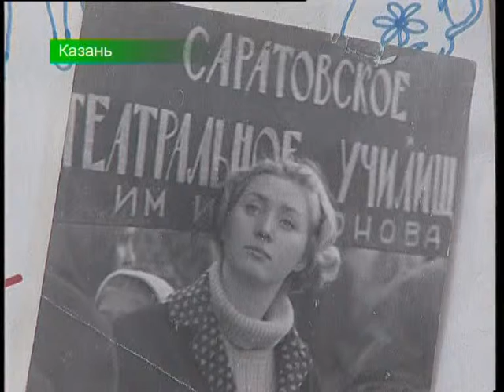Нина Калаганова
Сюжет программы "Новости Татарстана", 11.06.14
Телеканал "Новый век", tnv.ru